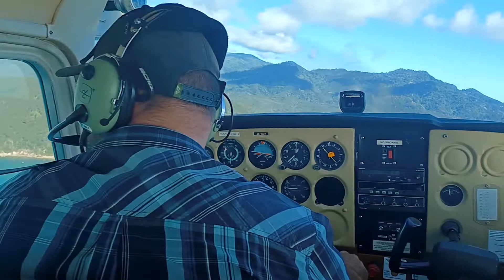beach trip in a cessna 172 to Awaroa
Enjoying the last of summer, so a quick trip to Awaroa in the AbleTasman National  Park.
 Fastest way to get there, by private plane